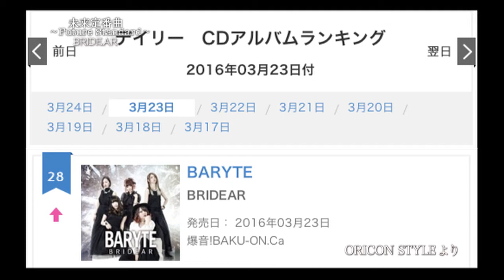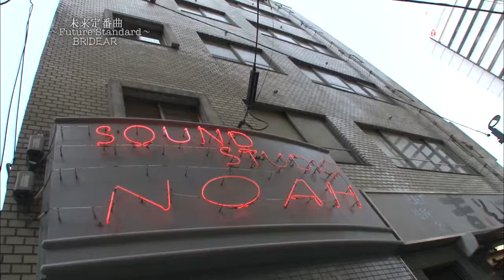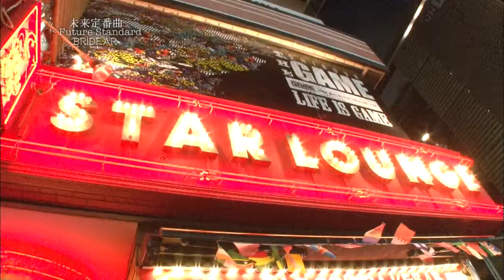未来定番曲#159 BRIDEAR